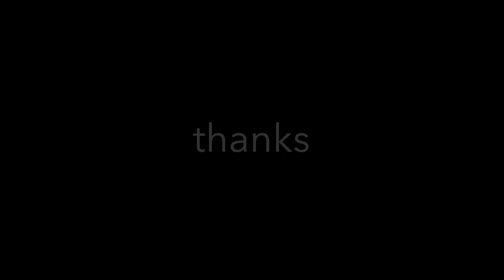Vijay Chalasani: Reflections on Music and Nature (episode 4)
What does it mean when musicians invoke a “natural” sound, or method of music making? This week’s guest, violist Vijay Chalasani, explores this question, discussing musical pedagogy, tuning configurations, and artists in the last several centuries. We also discuss his work on the music of Pauline Oliveros and a future project of his.